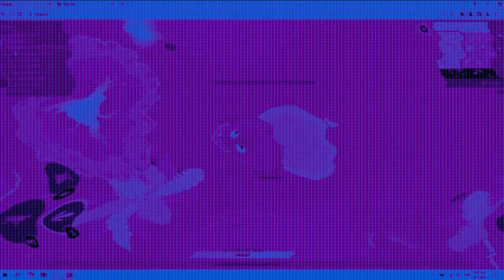Mope.io Gameplay V2 in My 4ormulator V2194